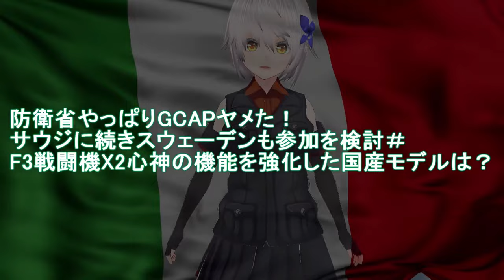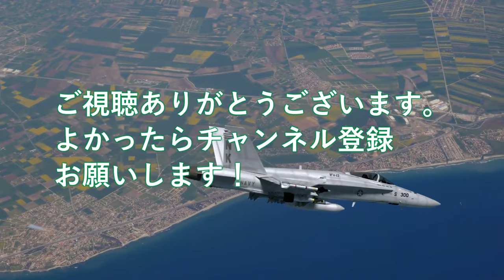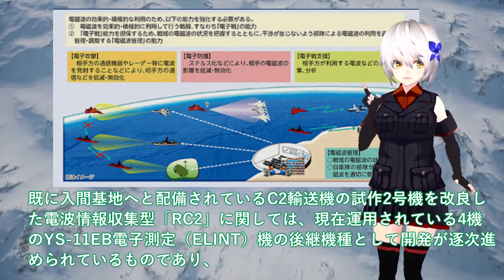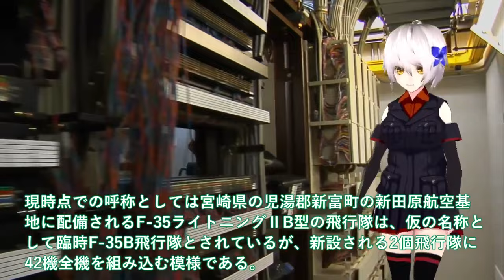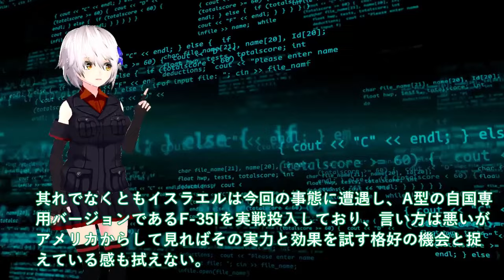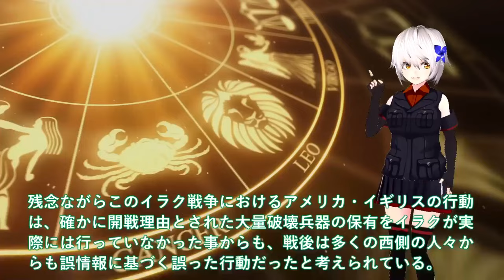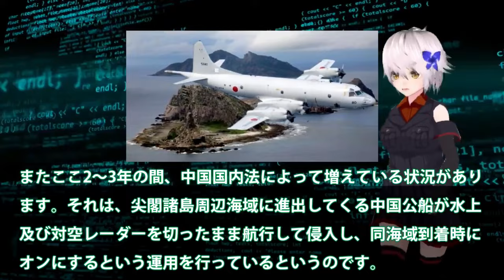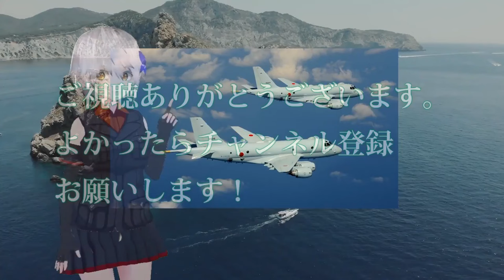【防衛軍事力】陸海空自最強 防衛省やっぱりGCAPヤメた！サウジに続きスウェーデンも参加を検討＃F3戦闘機X2心神の機能を強化した国産モデル【軍事スペシャル・特集】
1防衛省やっぱりGCAPヤメた！サウジに続きスウェーデンも参加を検討＃F3戦闘機X2心神の機能を強化した国産モデルは？

2防衛省ついにC2輸送機ベース電子戦機配備か！グラウラー超えスタンド・オフ電子戦＃電子戦機C2改良型、その驚異の能力とは？

3 海保ついに大型巡視船続々始動開始か！尖閣諸島激突で海自ついにP3C投入＃海保が絶対に海警に負けてはならないワケ？